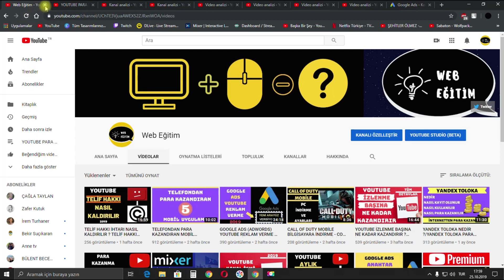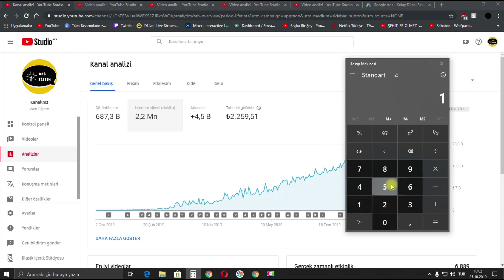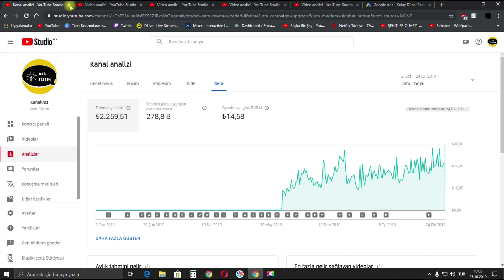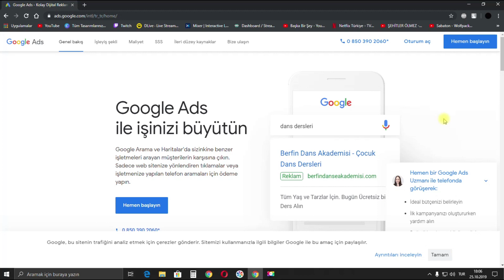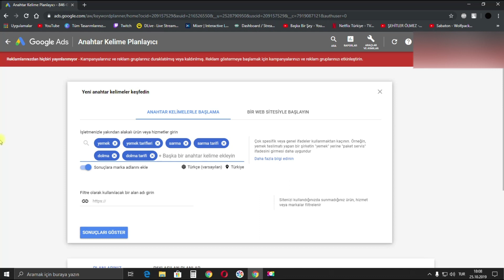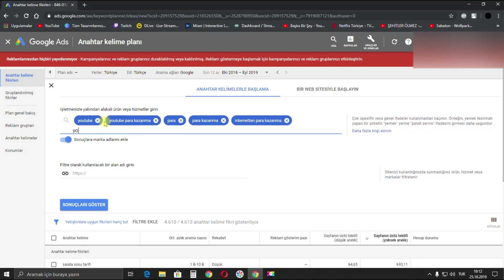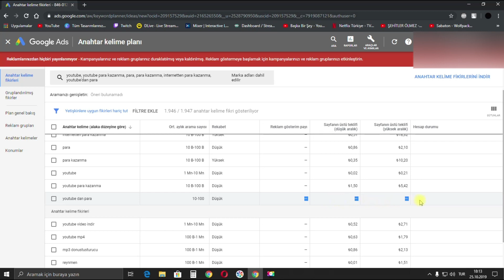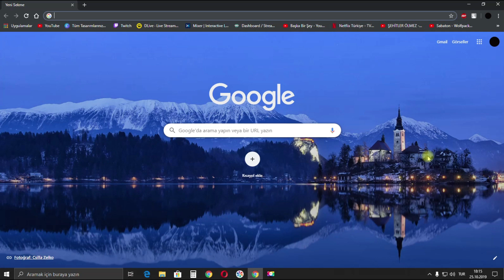YOUTUBE NE KADAR PARA KAZANILIR ? [ 500.000 İZLENME ] YOUTUBE BGBM ARTTIRMA / YOUTUBE PARA KAZANMA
Merhabalar , yıllardır içinde olduğum youtube serüvenimde sizlere yardımcı olmak için bu kanalı kurdum. Youtube para kazanma , youtube izlenme arttırma , youtube abone arttırma. Youtube , photoshop ve montaj programları, internetten para kazanma ile blog yazma ve diğer internet programları  hakkında nasıl yapılır detaylı bilgileri paylaştığımız Eğitim kanalı. Web Eğitim.